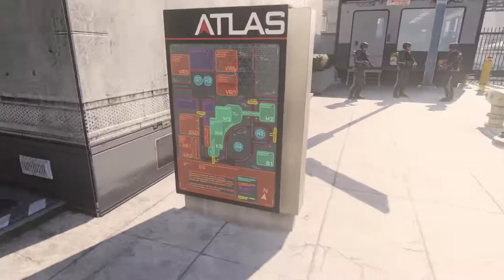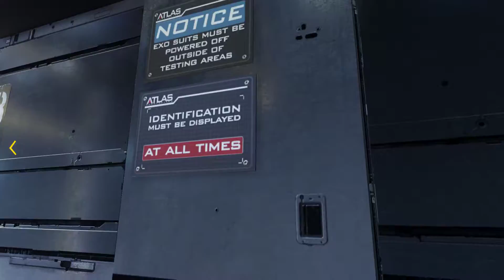Call Of Duty : Advanced Warfare : ATLAS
Mission : ATLAS